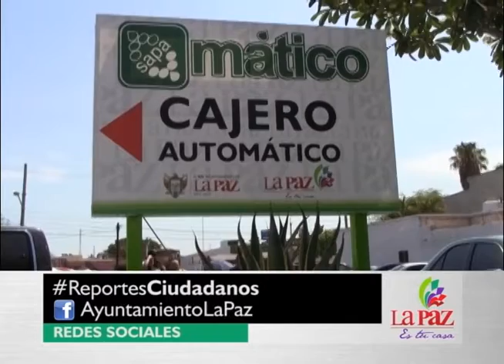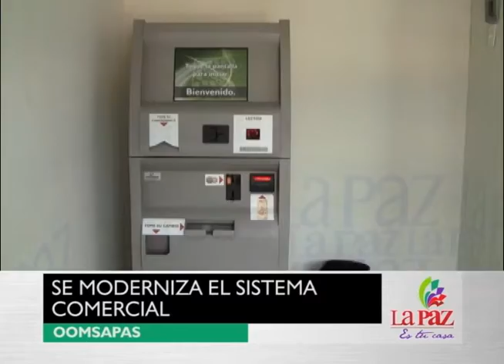INFOCÁPSULA 09 JULIO 2012 AYUNTAMIENTO DE LA PAZ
Aprueba Cabildo envío de cuenta Pública de Abril del 2012 - Inician cursos de Verano del DIF Municipal La Paz - Reanudan programas de Desarrollo Social - OOMSAPAS moderniza sistema comercial.